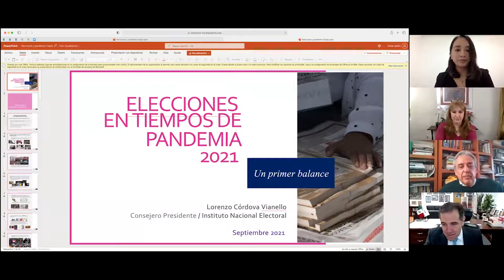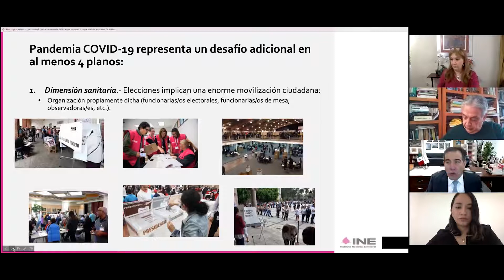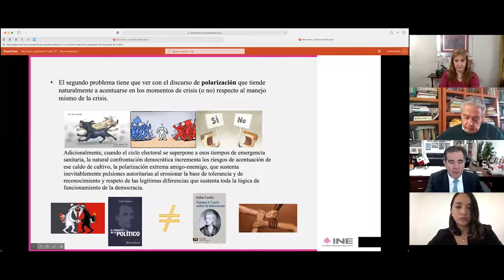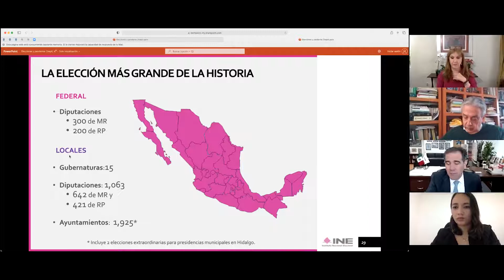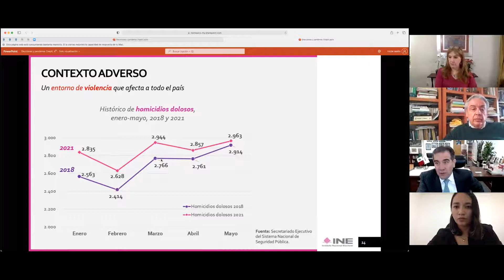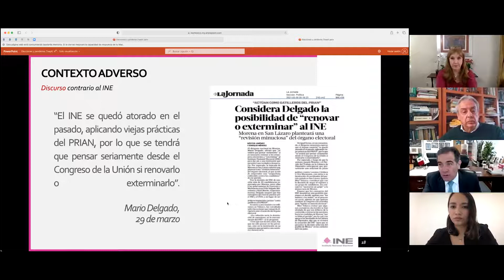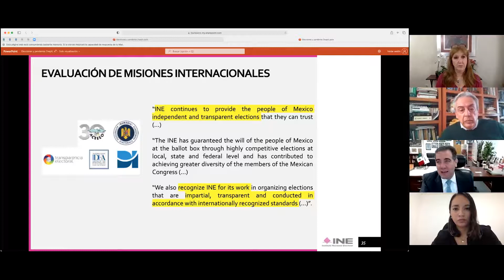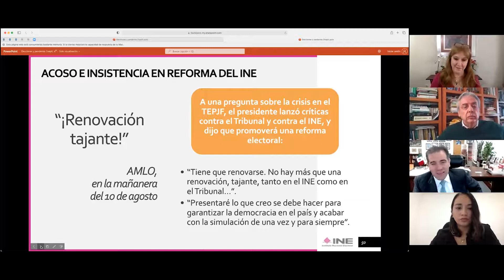Conferencia Magistral por Dr. Lorenzo Córdova - Seminario LosEstadosEn2021. Elecciones en Pandemia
En el marco del Seminario Los Estados en 2021. Elecciones en Pandemia - Desafíos y Resultados, se lleva acabo la Conferencia Magistral por parte del Dr. Lorenzo Córdova Vianello, Consejero Presidente del Instituto Nacional Electoral (@CENTRAL_ELECTORAL  INEMéxico -INE)
En compañía de la  Dra. Rosa María Mirón Lince profesora y de la FCPyS - UNAM
Comenta: Dr. Fernando Castañeda Sabido, Director de la DGAPA y Presidente del Comité Académico de la  @Cátedra Madero
Modera: Sofia Ramírez M.